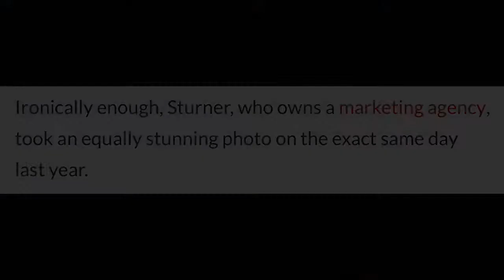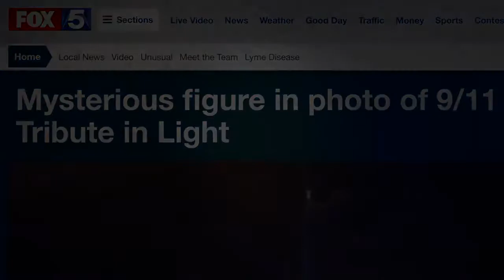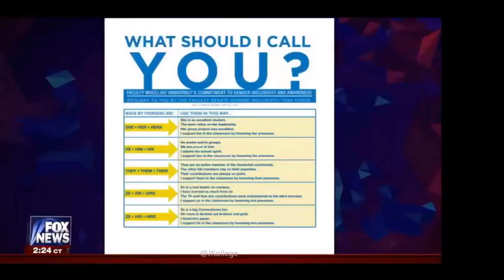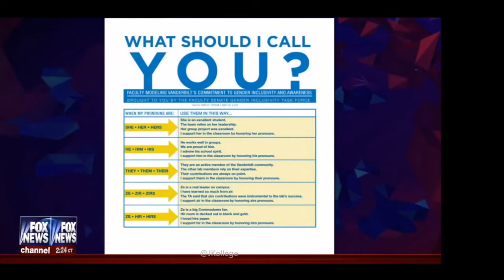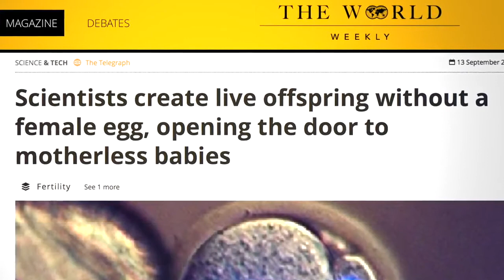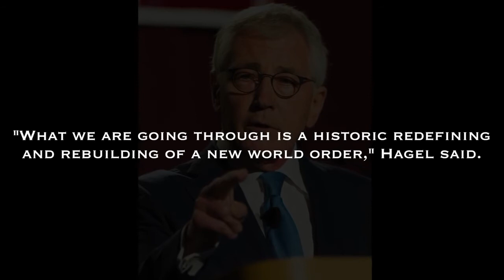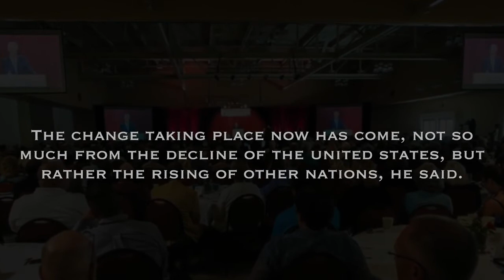Something We've Never Seen is Happening Worldwide! 2016 2017